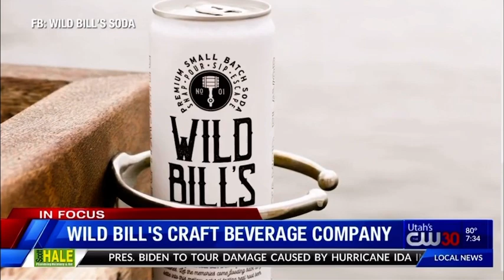Wild Bill’s ABC Salt Lake Interview w/ CEO (Michael Merseburg)